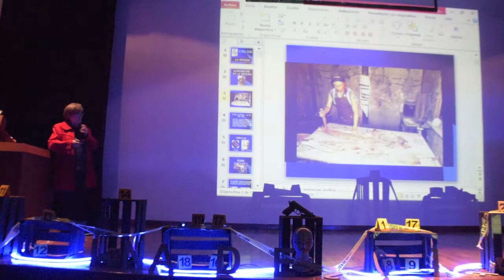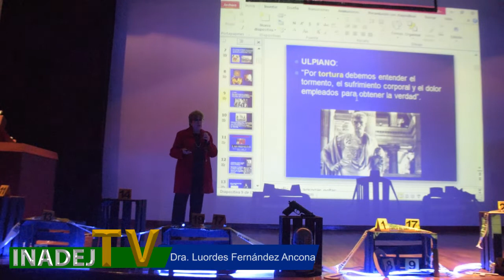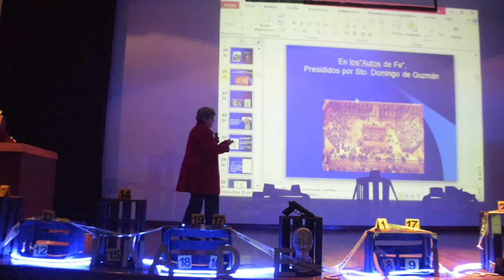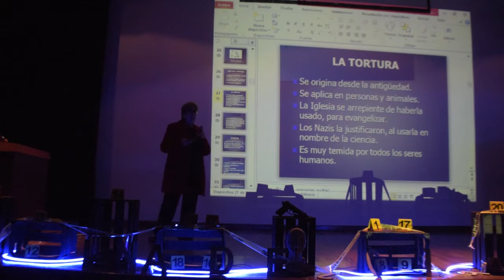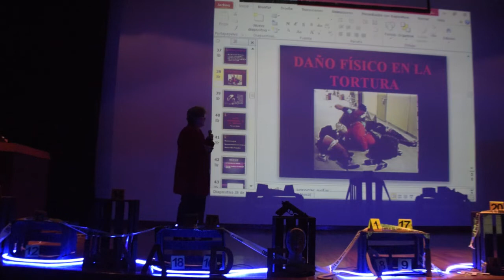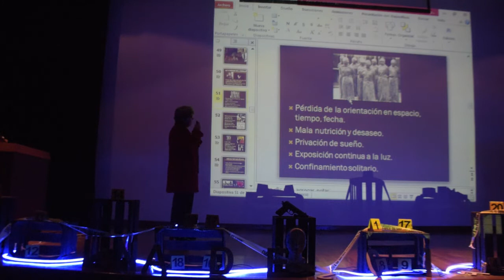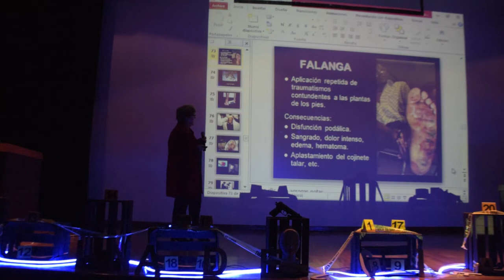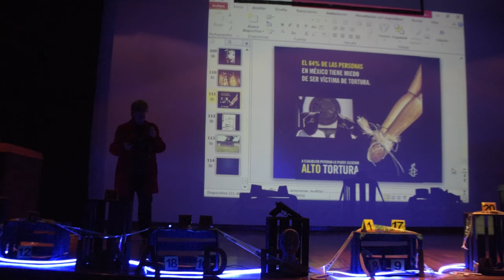"La TORTURA en la ACTUALIDAD". Dra. Lourdes Fernández Ancona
La Tortura en la actualidad

La Dra. Lourdes Fenández Ancona desde el 3er congreso internacional de ciencias forenses nos habla sobre un tema antiguo y recurrente...